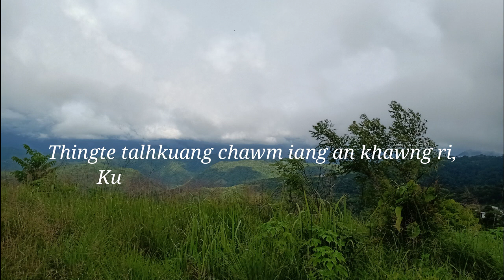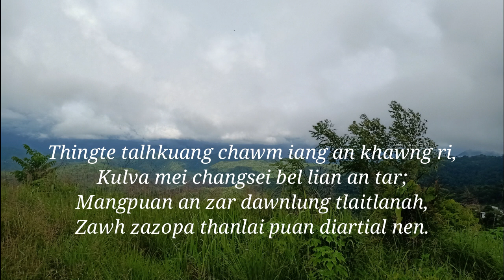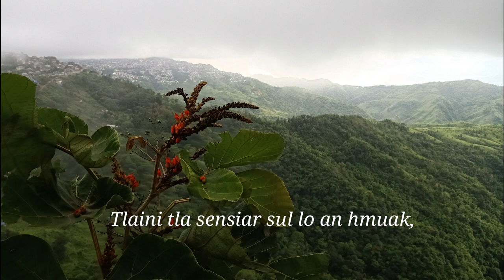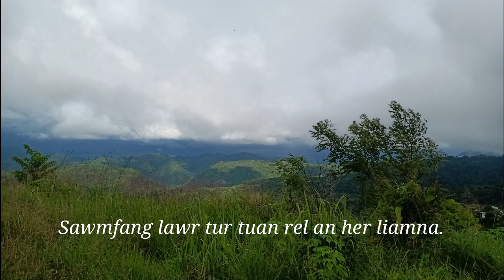Pipu chhuahtlang hlui. Karaoke lyrics video. Mipa key.